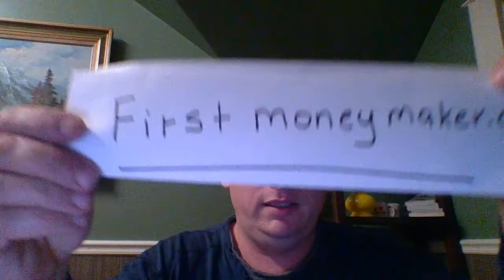Power of the Internet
The Internet is allowing me to Make Money online.